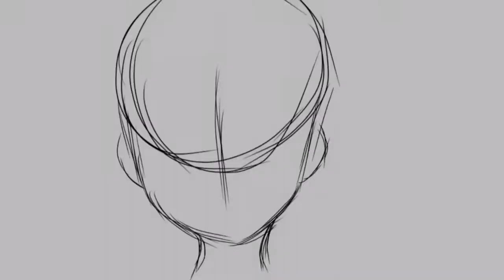♤Speedpaint♤ Ghost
↬Original draw time: 5 hours
↬Time I worked on this video: 6  hours

↬Made with:
  •ibisPaintx
  •iMovie